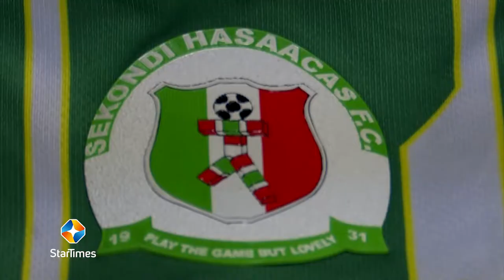WOMEN'S FA CUP FINAL HIGHLIGHTS: AMPEM DARKOA LADIES 0 - HASAACAS LADIES 2